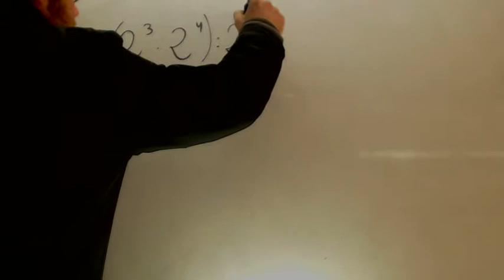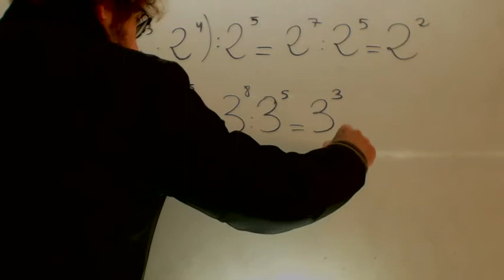Ejecicios operaciones potencias Matematicas Acceso CFGS Academia Usero Estepona